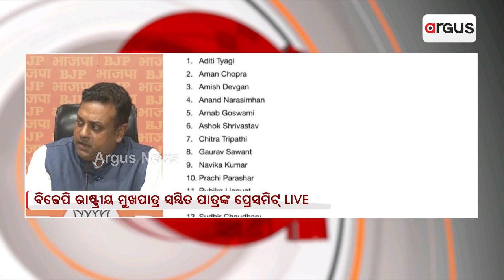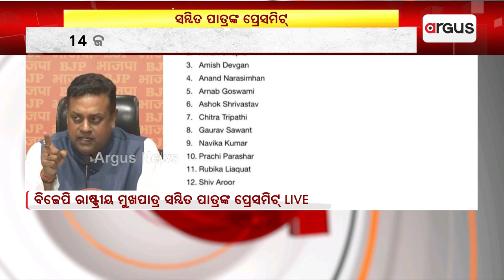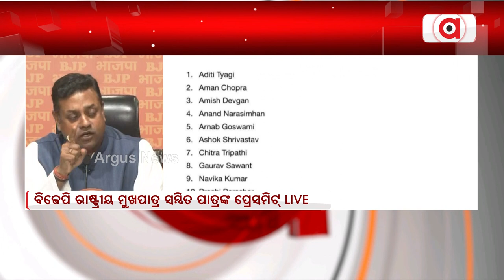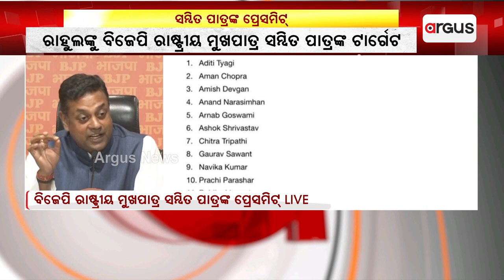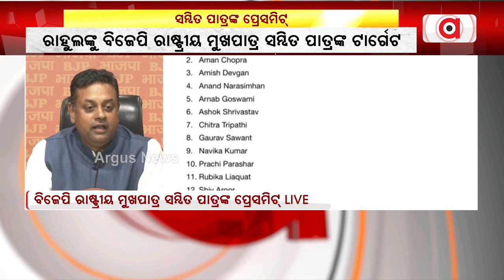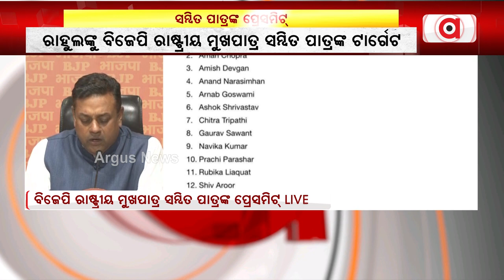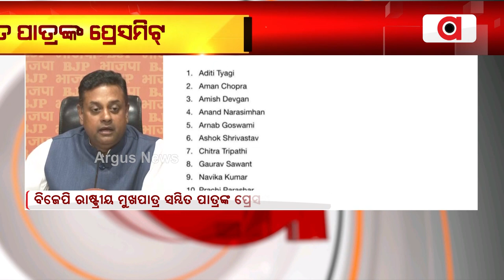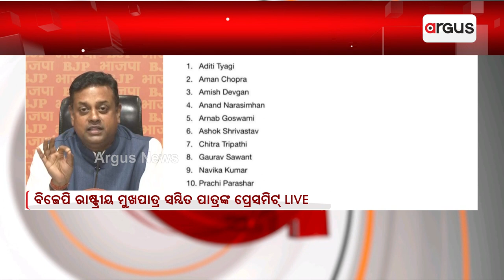BJP Spokesperson Sambit Patra Targets Rahul Gandhi